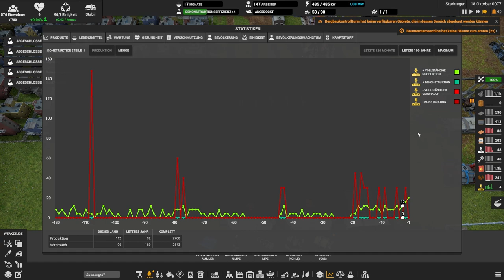Mehr Lagerplatz // #015 // Captain of Industry